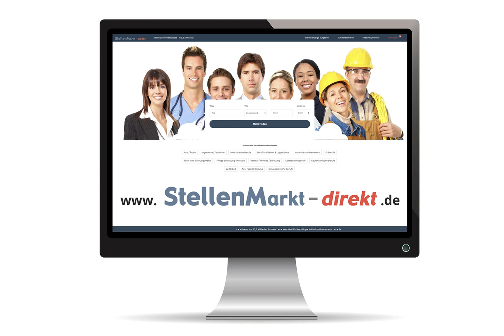Ingenieur (m/w/d) in Landshut, gesucht:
Das Wasserwirtschaftsamt Landshut – eine Behörde im Geschäftsbereich des Bayerischen Staatministeriums für Umwelt und Verbraucherschutz – ist die regionale Fachbehörde für alle Fragen der Wasserwirtschaft, des Wasserbaus und des Gewässerschutzes im westlichen Niederbayern.

Zur Umsetzung des Volksbegehrens für mehr Artenvielfalt in Bayern „Rettet die Bienen“ – Gewässerrandstreifen –
suchen wir ab 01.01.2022 eine/n
Projektmitarbeiter/-in (m/w/d)

Die Projektstelle ist befristet bis 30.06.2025.

Tätigkeitsschwerpunkte:
- Überprüfung der Gewässerrandstreifenkulisse, die im Rahmen der Umsetzung des Volksbegehrens für mehr
  Artenvielfalt in Bayern „Rettet die Bienen“ erstellt worden ist.
- Die Überprüfung erfolgt anhand von historischen, rechtlichen und bautechnischen Unterlagen
- Begutachtungen der Gewässer vor Ort
- Verbesserung und Pflege von Datengrundlagen für die Geo-Informationssysteme in der Wasserwirtschaft
- Kommunikation mit betroffenen Grundstückseigentümern, Behörden und Interessenvertretern
- Unterstützung bei der Betreuung vorhandener Messstellen und Erweiterung von Messnetzen

Sie bringen folgende Voraussetzungen mit:
- Staatlich geprüfte/r Techniker/in bzw. Dipl.-Ingenieur/in(FH), Bachelor of Science, Bachelor of Engineering oder
vergleichbare Ausbildung der Fachrichtungen: Bau, Umwelt, Wasserwirtschaft, Wassertechnologie,
Umweltsicherung bzw. Ressourcen- und Umweltmanagement, physische Geographie oder ähnlich
- Verständnis für gewässerspezifische Zusammenhänge
- Hohes Interesse an Umweltthemen und am Verwaltungshandeln zum Schutz der Umwelt
- Selbständiges und zielgerichtetes Arbeiten sowie Organisationstalent
- Höfliches Auftreten und gutes Kommunikationsverhalten gegenüber Grundeigentümern und Verbänden

- Schriftlich wie mündlich präzise und gleichzeitig anschauliche Darstellung von komplexen Sachverhalten
- Teamfähigkeit und die Bereitschaft zur konstruktiven Zusammenarbeit mit Wasserwirtschafts- und
Kreisverwaltungsbehörden sowie Privatpersonen
-  Freude an Außendiensten bei jeder Witterung, auch zu Fuß in schwierigem Gelände
-  gute Computerkenntnisse in MS-Office
- Kenntnisse in der Anwendung von Geo-Informationssystemen
- Führerschein der Klasse B

Wir bieten:
- Bezahlung bis zur Entgeltgruppe 10 TV-L, sofern die tariflichen und persönlichen Voraussetzungen vorliegen
- Jahressonderzahlung, Möglichkeit der betrieblichen Altersvorsorge sowie vermögenswirksame Leistungen
- flexible und gleitende Arbeitszeit (Rahmenzeit 6:00 bis 20:00 Uhr)
- einen modernen Arbeitsplatz
- gute Fortbildungsmöglichkeiten
- vergünstigtes DB-Job-Ticket und kostenlose Parkplätze am Dienstgebäude
- ein starkes Team, das Sie stets unterstützt und ein Betriebsklima, in dem Arbeiten Freude macht!

Ansprechpartner:
Frau Dr. Krönleitner (0871/8528-107) -fachlich
Herr Giebl (0871/8528-121) -personalrechtlich

Bezahlung und sonstige Arbeitsbedingungen richten sich nach dem Tarifvertrag der Länder (TV-L) und dem Teilzeit- und Befristungsgesetz (TzBfG).
Die Stelle ist teilzeitfähig, das heißt, es sind Teilzeitbeschäftigungen möglich.
Im Sinne des Gleichstellungsgedankens werden insbesondere Frauen zu einer Bewerbung
ermutigt. Bewerbungen schwerbehinderter Menschen sind besonders erwünscht und werden
bei ansonsten im Wesentlichen gleicher Eignung bevorzugt berücksichtigt; Mobilität im Gelände ist allerdings notwendig.
Bewerbungen mit den üblichen Unterlagen richten Sie möglichst per E-Mail bis 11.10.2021 an

Bitte beachten Sie:
Aus Gründen der Datensicherheit werden nur Bewerbungsunterlagen im pdf-Format angenommen.
Wir bitten bei Bewerbungen auf postalischem Weg nur Kopien der Unterlagen zu senden.
Die Unterlagen werden nicht zurückgesandt und nach Beendigung des Einstellungsverfahrens im Rahmen
der datenschutzrechtlichen Bestimmungen vernichtet.

Foto: AdobeStock